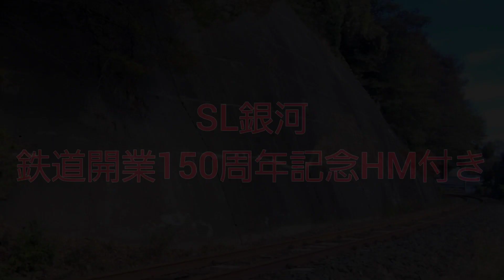【SL銀河】2022年10月30日